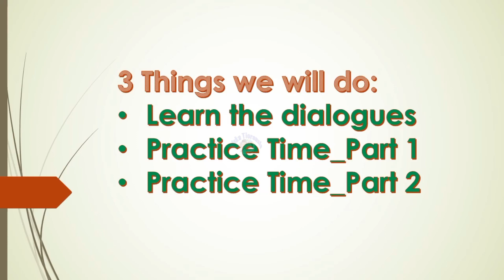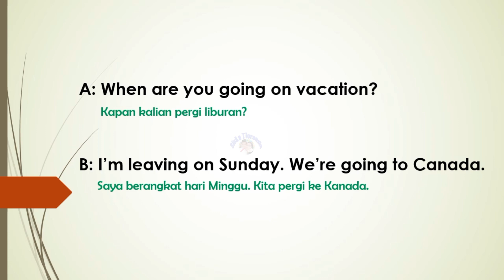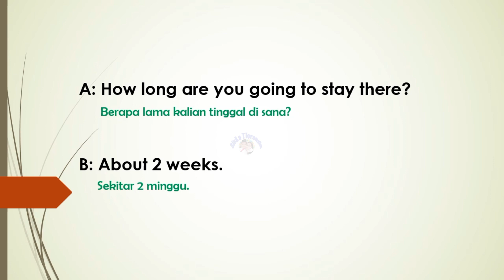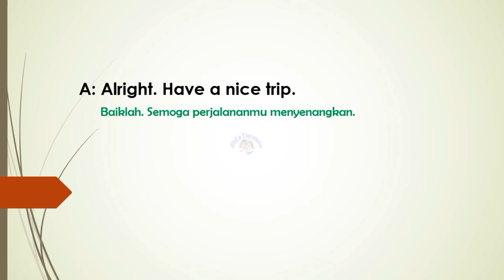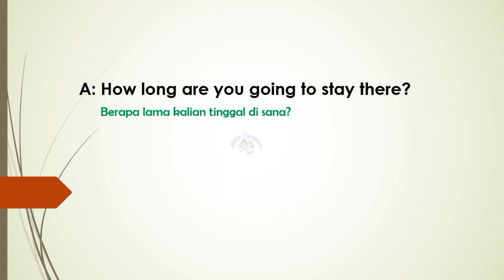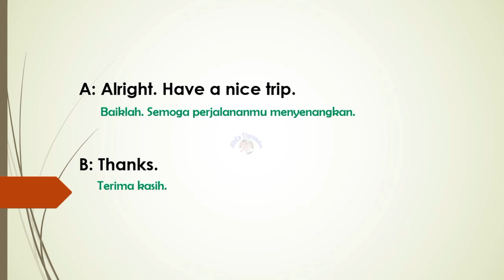Ini Solusi Buat Kamu yang Mau Lancar Percakapan Bahasa Inggris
Ini Solusi Buat Kamu yang Mau Lancar Percakapan Bahasa Inggris. Metode ini dijamin berhasil meningkatkan kemampuan speaking skills mu kalo rajin latihan setiap hari. Konsisten praktek percakapan bahasa inggris seperti ini adalah kunci utamanya. _____________________________
Selamat belajar!